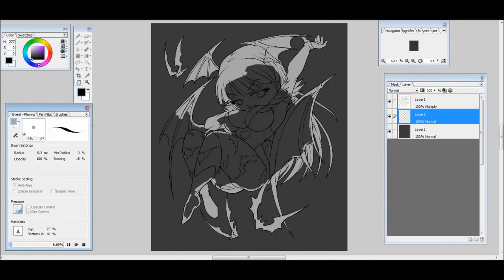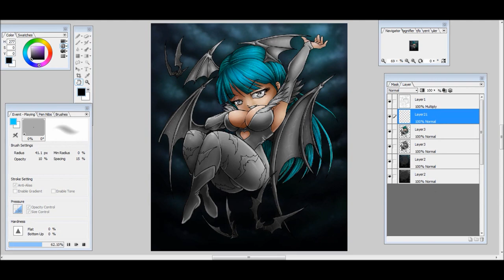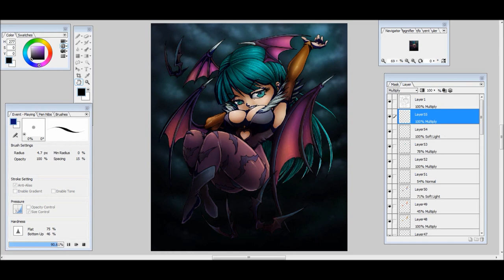Morrigan Line Art By Osmar-Shotgun Reloaded by Suiish Speedpaint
All done in Open Canvas 5.5 with Wacom intuos3 A4 Tablet.